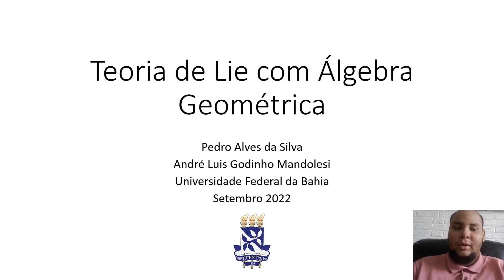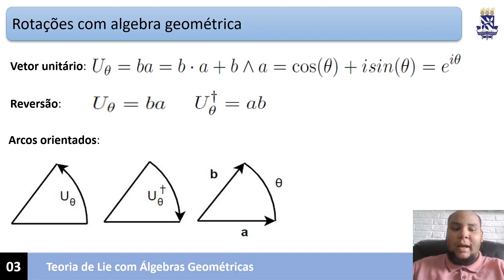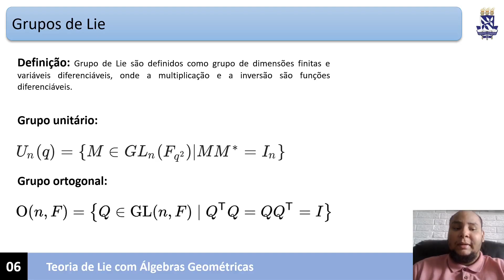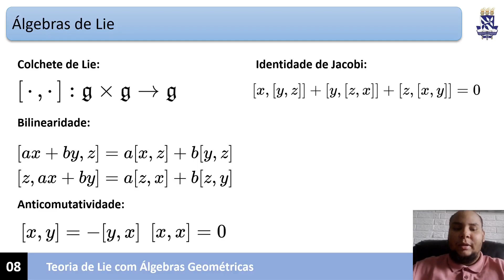Teoria de Lie com Álgebra Geométrica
Neste vídeo foi apresentado o trabalho de iniciação científica Teoria de Lie com Álgebra Geométrica, apresentado por Pedro Alves.